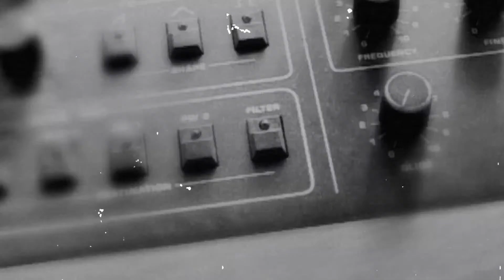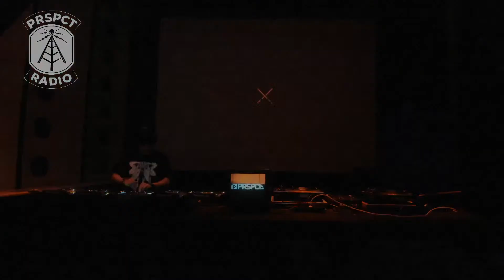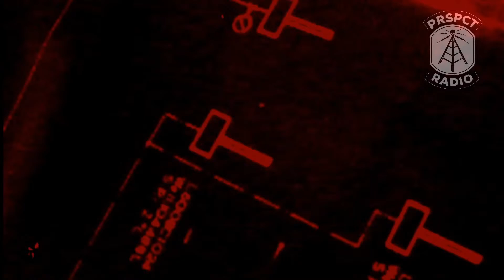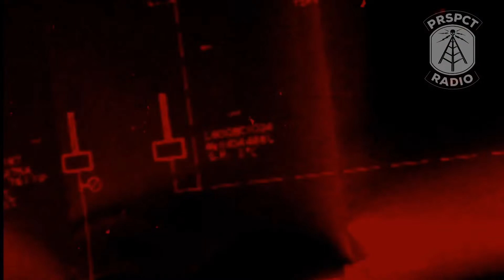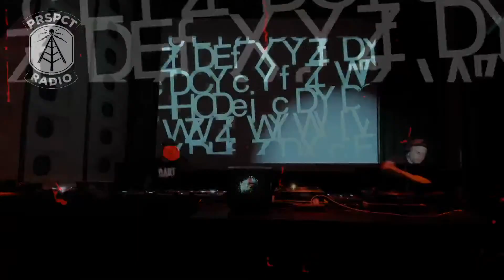Worm and PRSPCT present: Quaranstream Extravaganza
Due to the new Corona rules announced by the Dutch government we have been forced to cancel our evening with Ophidian shows this Saturday.

To make sure all you PRSPCT Raving crew still get your well deserved dose of quality noise this Saturday. Worm & PRSPCT have organised an extra special 5 hour Quaranstream broadcasting live from club Worm in Rotterdam.

A full on Audio & Visual experience with the following line up killer artists:

Dolphin
Pythius
Thrasher
Deformer
Rudi Ratte

Hosted by Dirty Brown Visuals & MC Dart

Tune in through the PRSPCT Radio App, PRSPCT recordings Youtube channel and/or Radio Worm.

So... This Saturday it's on. A PRSPCT Rave in the comfort and safety of your home. Tune in and get involved in both the brand new PRSPCT Radio App chatroom and/or the Youtube chat.

Much love, Worm & PRSPCT